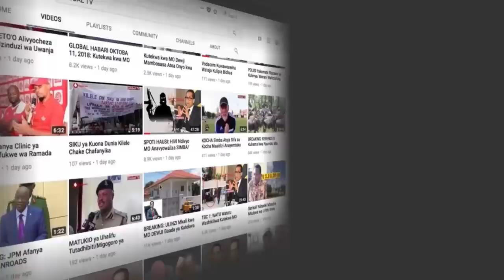VITUKO! MBUNGE Aomba BANGI Iruhusiwe, Wabunge HOI, Spika Amsifia!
MBUNGE wa jimbo la Kahama, Profesa Jumanne Kishimba, ameiomba serikali kuruhusu kilimo cha zao la Bhangi kwani zao hilo likitumika vizuri lina faida kubwa.

Mbunge Kishimba amesema Tanzania inachelewa kuruhusu kilimo cha zao hilo lakini kwa upande wa nchi nyingine ikiwemo Lesotho wanaitumia bhangi kutengeneza dawa za kumtibu binadamu,,